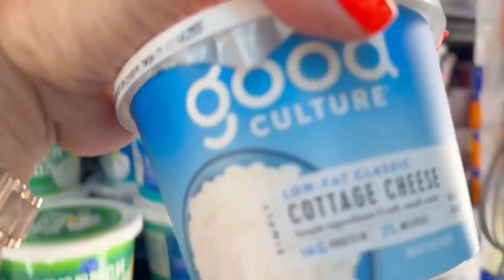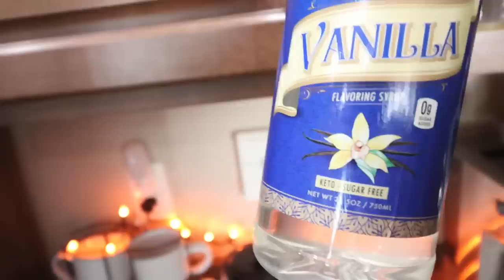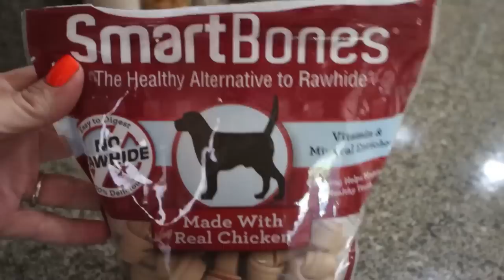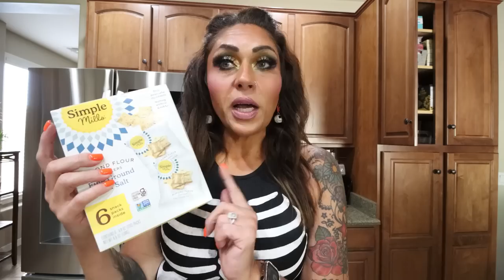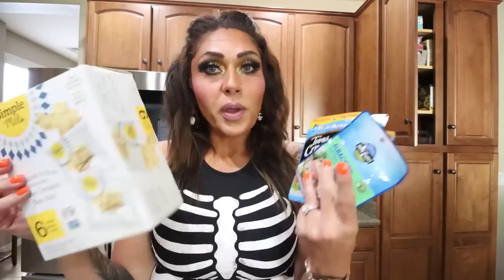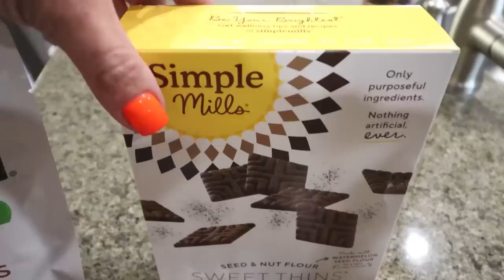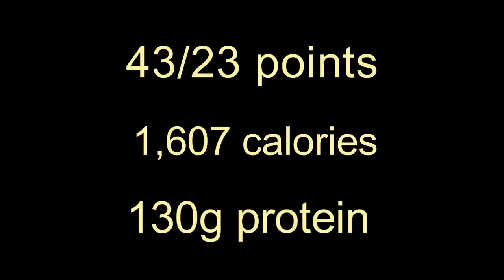WHAT I EAT IN A DAY ON WW TO LOSE 140 POUNDS - HIGH POINT DAY & PACK WITH ME - WEIGHT WATCHERS!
I hope you enjoy today's What I Eat in a Day!!

In Today's Video:

Cold Brew Pitcher
On sale for only $20!!
Packing Cubes (Amazon)
🌱Clean Simple Eats:

$30 OFF!!